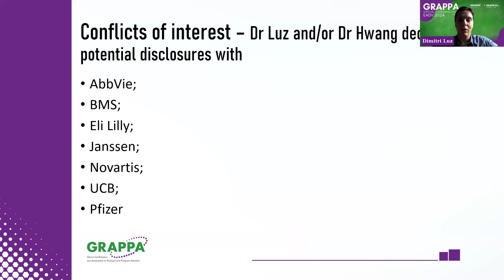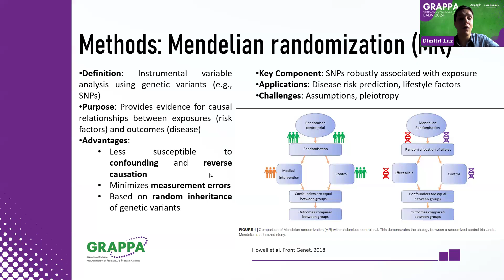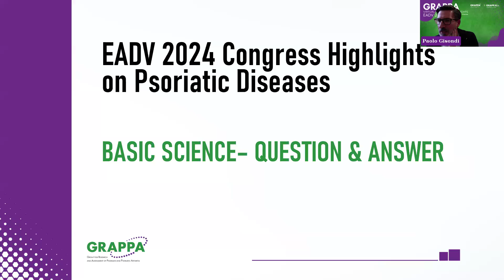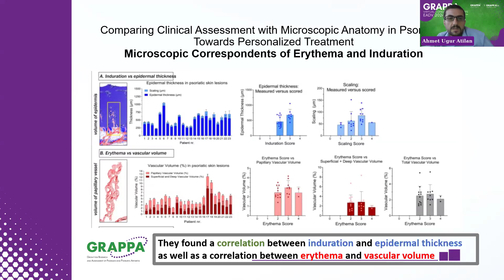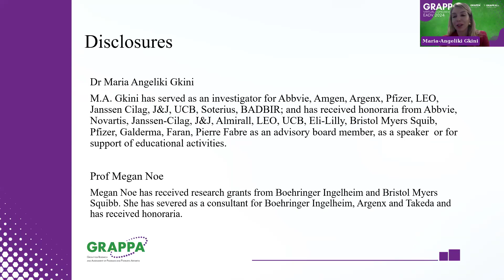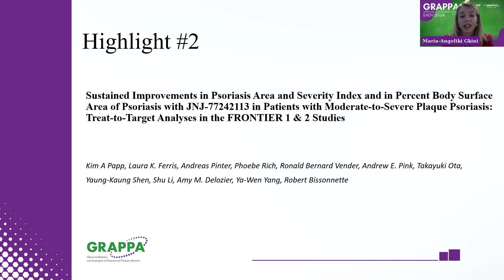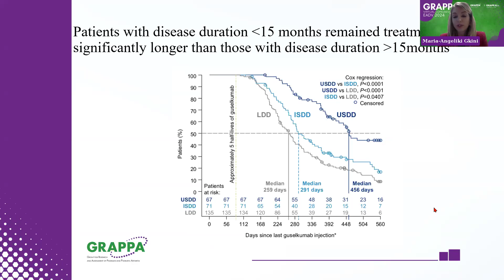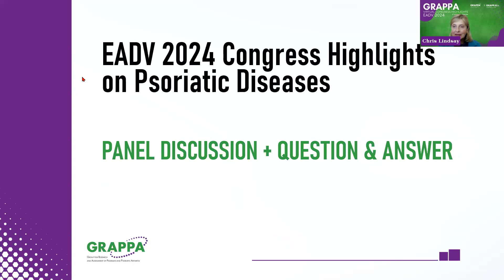GRAPPA Virtual Congress Highlights EADV 2024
Watch the playback from our EADV 2024 GRAPPA Virtual Congress Highlights series for updates and discussion on key abstracts from the EADV Annual Congress 2024 in Amsterdam.